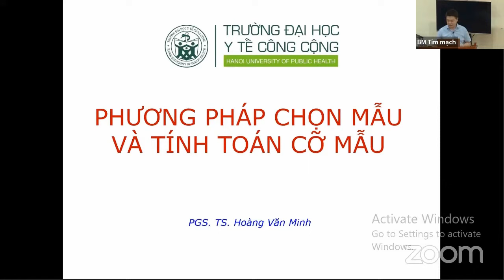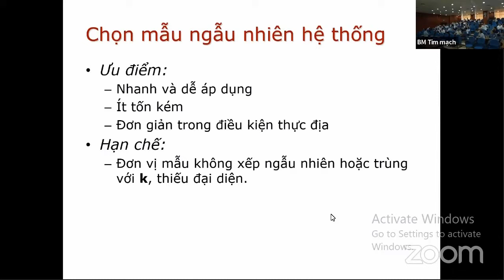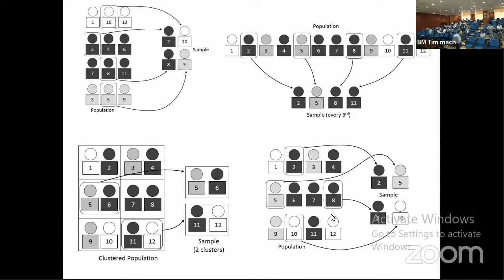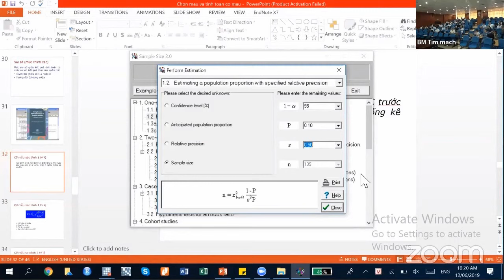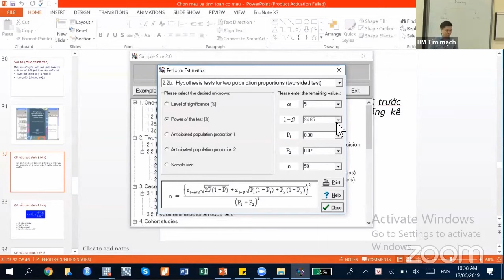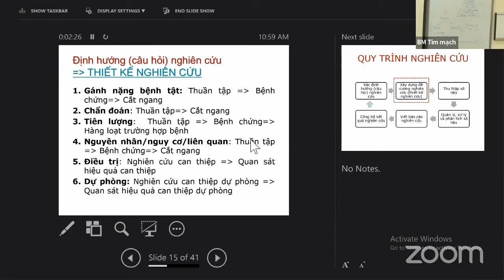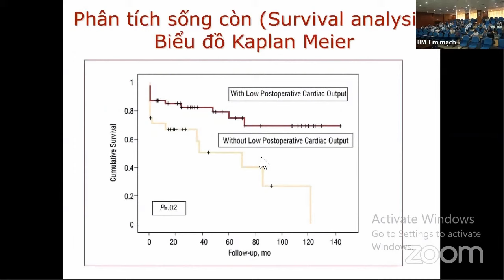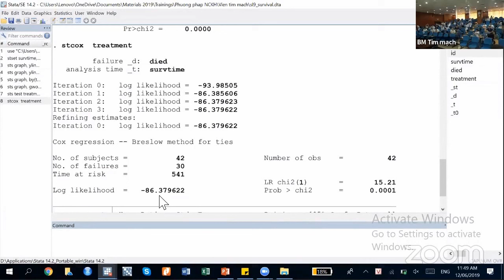Phương pháp chọn mẫu và tính toán cỡ mẫu [Nghiên cứu khoa học]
Phương pháp chọn mẫu và tính toán cỡ mẫu
Phương pháp phân tích sống còn
PGS. Hoàng Văn Minh
Hiệu phó Trường Đại học Y tế Công cộng.

Chia sẻ bởi bác Minh Nguyễn 😘😘😘